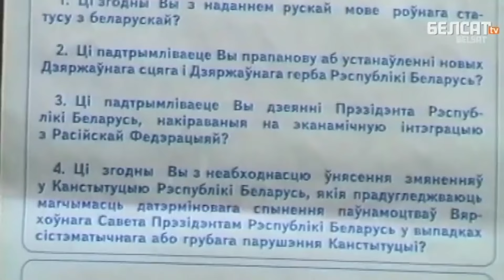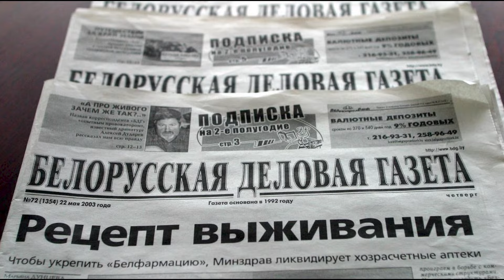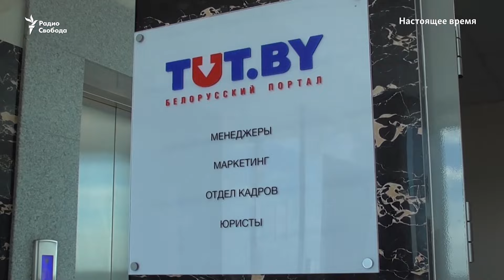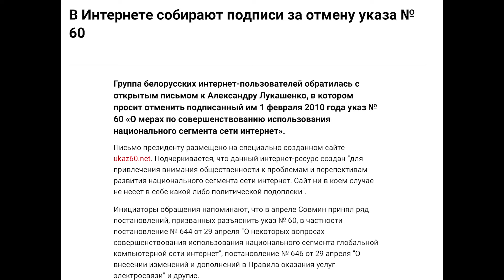Рождение Интернета в Беларуси. Как виртуальная свобода (почти) выйграла у офлайн режима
В годы войн беларусы укрывались в лесах. По мере ужесточения авторитарной власти Лукашенко в 2000-х – уходили в онлайн.

В 2004-м свое “десятилетие” на должности президента Александр Лукашенко “отметил” очередным референдумом, который устранял временные ограничения его нахождения у власти.

Всего 10 лет режиму хватило для уничтожения основных завоеваний независимости и возвращения страны в СССР по многим аспектам жизни. Подарком мировой истории беларусы могут считать интенсивное развитие всемирной сети Интернет в то время.